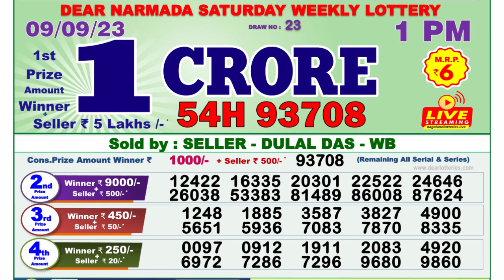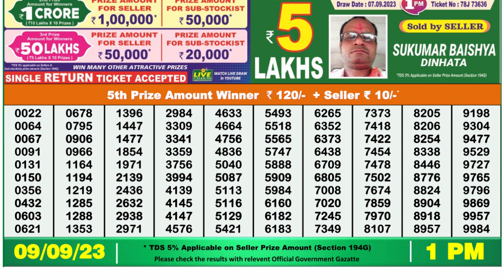Nagaland Lottery Sambad Live 1pm 09.09.23